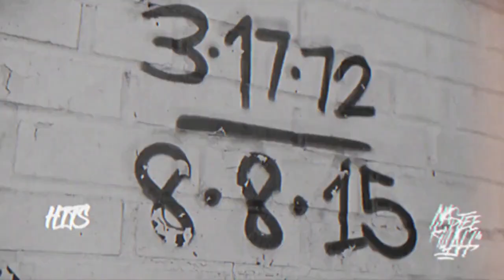Mobb Deep Ft. Sean Price - "Set It Off" (Land Of The Crooks) prod Nk Da silent assassin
Rest In Power Prodigy & Sean Price🕊️
New York, Set It Off.🗽🗽🗽
Produced by NK Da silent assassin